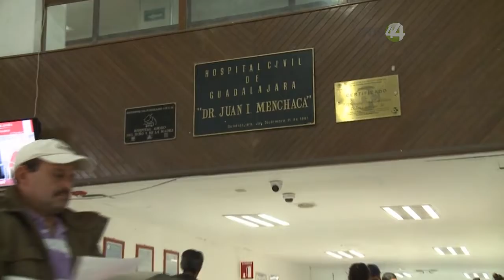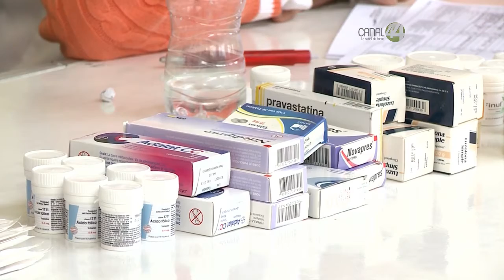El desacuerdo entre el Gobierno estatal y federal pone en riesgo al Hospital Civil